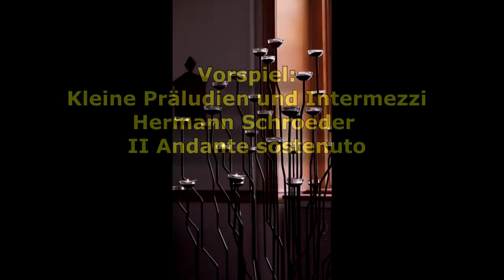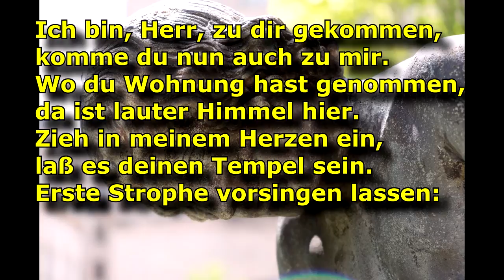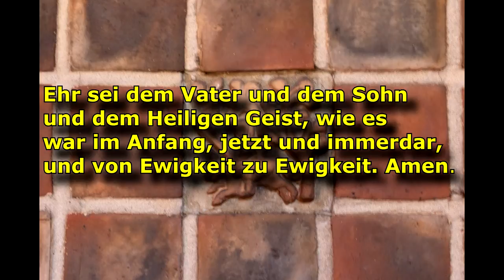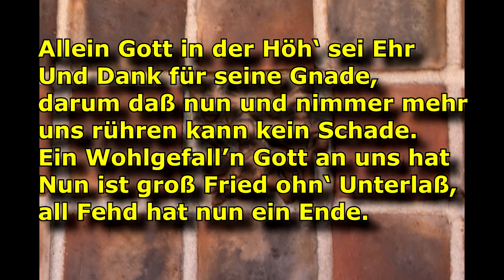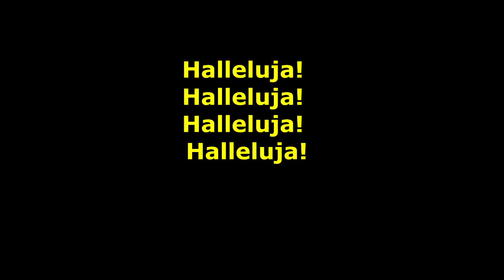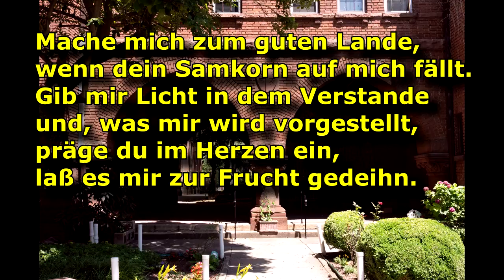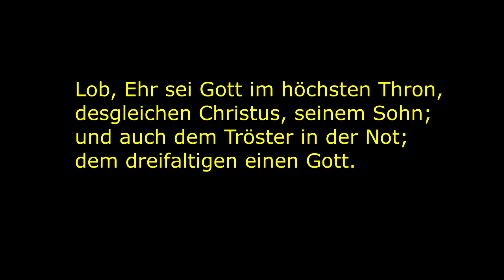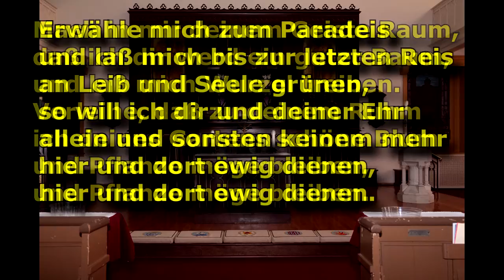Zion Church of the City of Baltimore: July 12, 2020 (German)